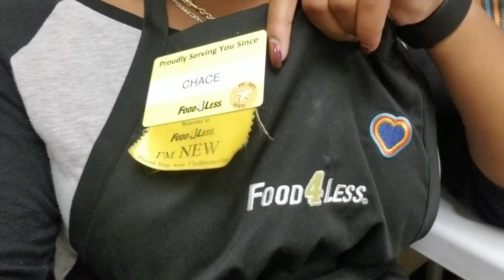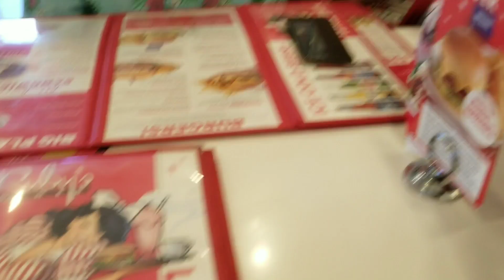I GOT A JOB